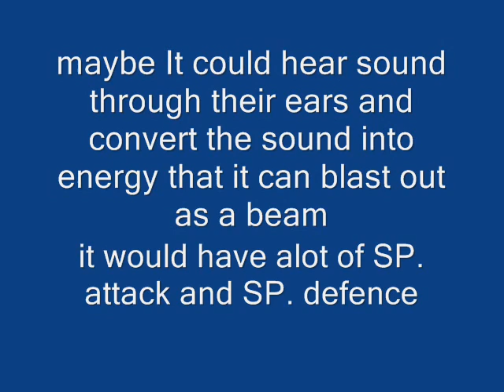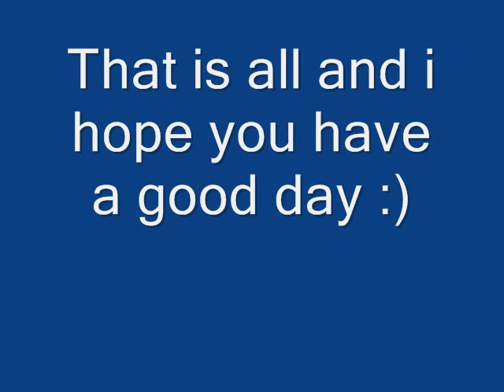Pokemon X and Y pokemon prediction (hearing pokemon)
I predict that their will be a pokemon that is based on hearing and the pic i showed could also not just be a steel and dark type but a sound and light type because it could convert sound into light, this pokemon I thought of could set an example for what sound and light type pokemon should look like